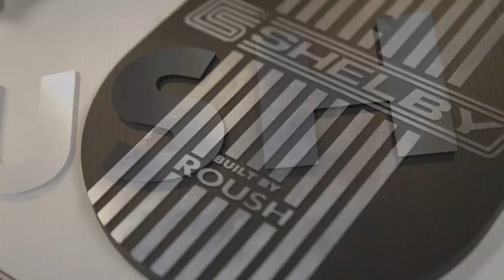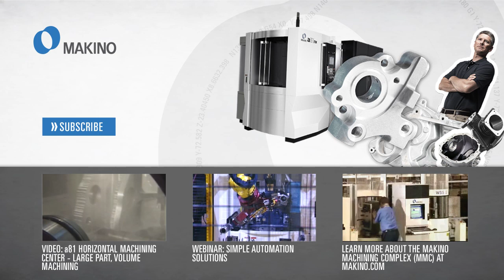Makino Machining Complex (MMC) Helps Roush Industries Race Through Parts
For additional details on how Roush Industries used its Makino Machining Complex (MMC) to increase small-batch production flexibility, visit Competitive Production

With a reputation for performance racing, Roush Industries expects nothing less than industry-leading speed, precision and flexibility from its manufacturing processes. In this video, Roush Industries' operation manager, Mel Koslowski, discusses how the company's investment in a Makino Machining Complex (MMC) and a81 horizontal machining centers has supported the company in meeting high-precision tolerances and small-batch production flexibility with reliable, repeatable results.